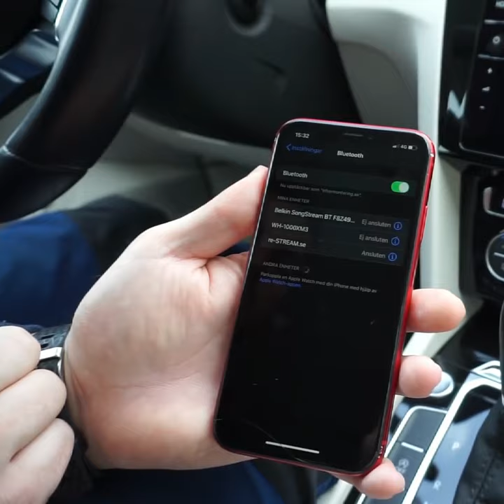Wireless CarPlay Adapter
With the Wireless CarPlay® adapter, you no longer need to connect your iPhone to the infotainment system via the data cable in order to use the CarPlay function. It enables you to connect wirelessly.